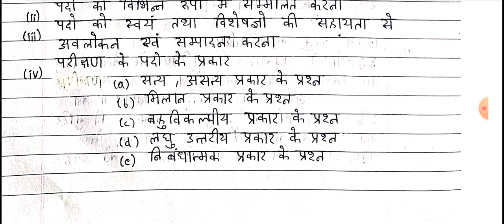Achievement test | उपलब्धि परीक्षण | B.Ed 2nd year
Hello friends !!!

In this video I will tell you about the achievement test.